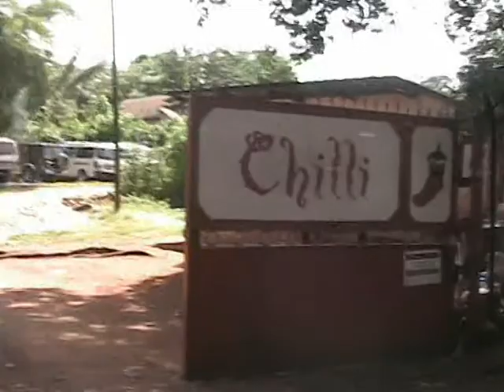Draycott United under 14's Uganda trip 2009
In April 2009, Draycott United under 14's sent a team of lads to Uganda.
We visited various childrens projects, played football matches, and learned a lot about the hardships that children have to go through while growing up in Uganda.
This video gives a short insight into what we did during our 2 week stay.